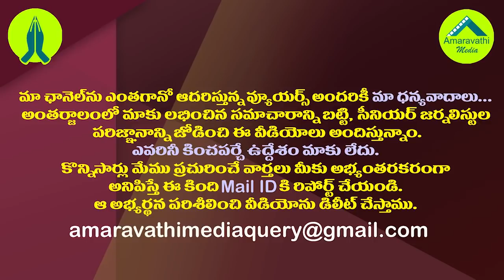రాటుదేలిన జగన్ రాజకీయం..టీడీపీకి చెక్ పెట్టేలా మాస్టర్ ప్లాన్| YS Jagan's Strategy Against the TDP